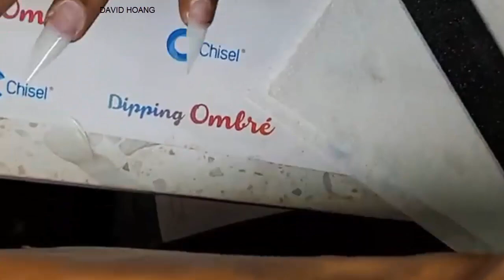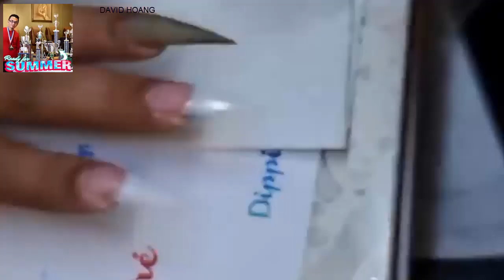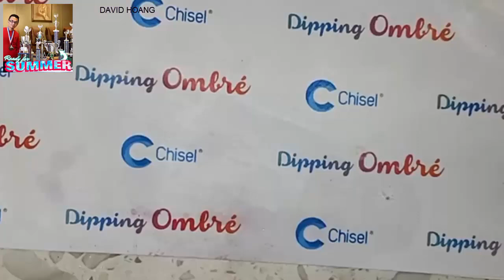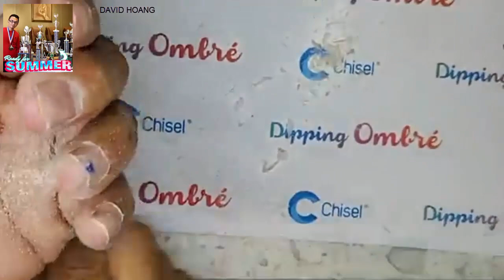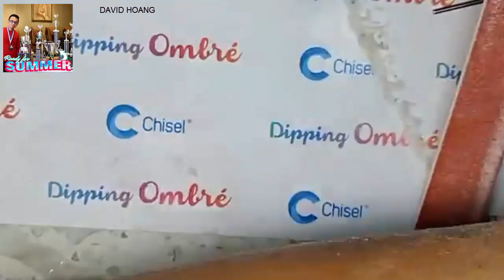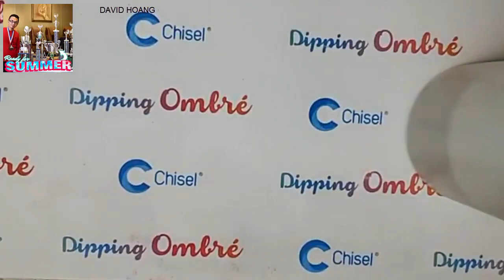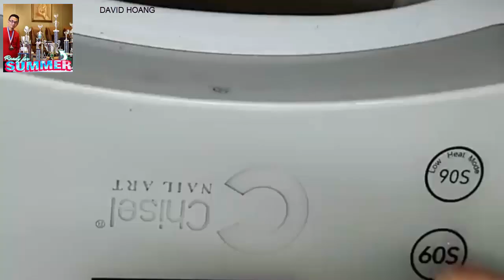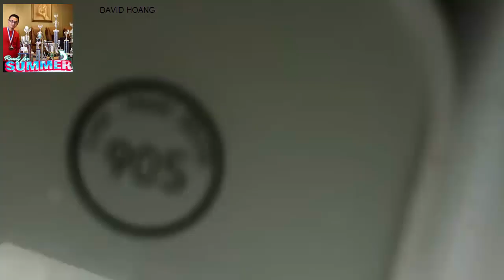NAILS DAVID HOANG | TIP NÀY GIÚP CHO THỢ DESIGN MÓNG NHỌN CHUẨN ĐẸP |953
NEW NAIL ART - NAIL TECHNICIAN.DAVID HOANG NAILS.
-NAIL TECHNICIAN,NAILS DAVID HOANG.